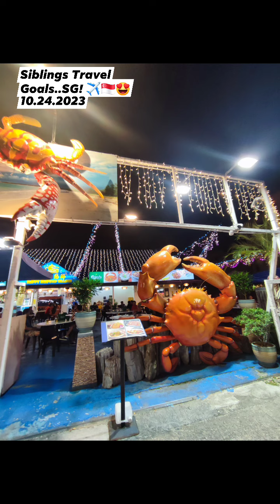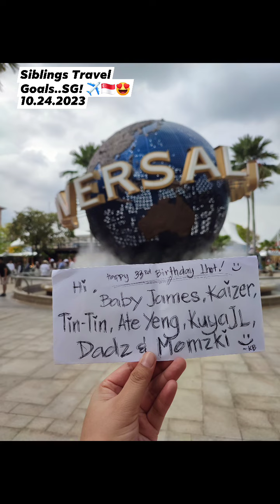🇸🇬 Singapore travel fambam siblings khatravel khat_rn khat_Artist